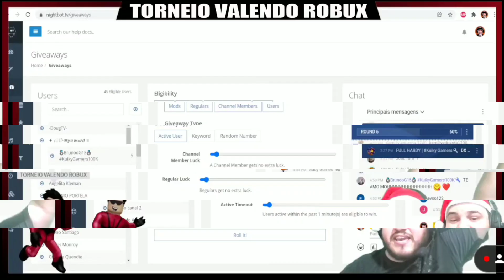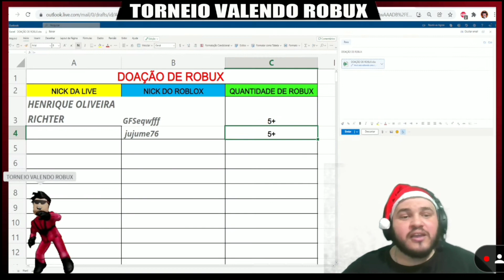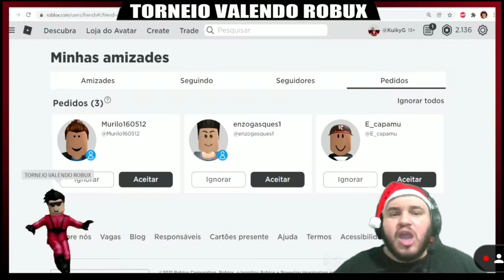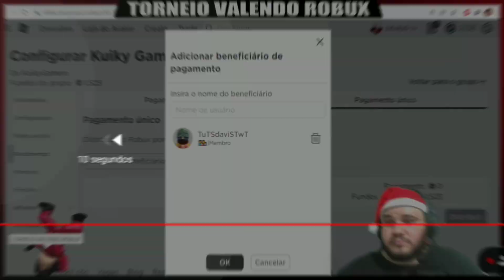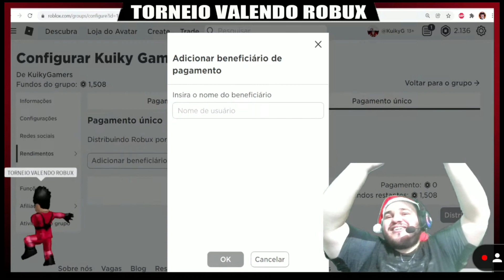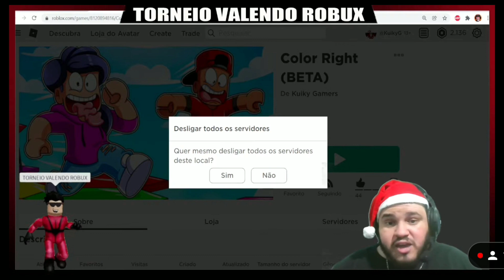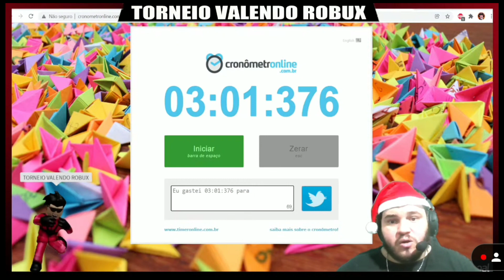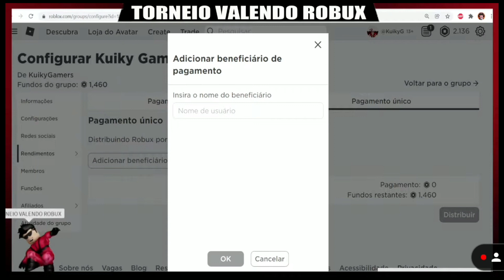Melhores Momentos da Live, 15 de Dezembro, Conversando com os Inscritos